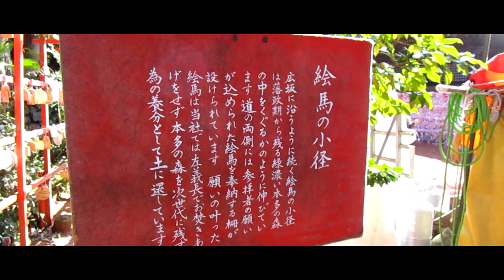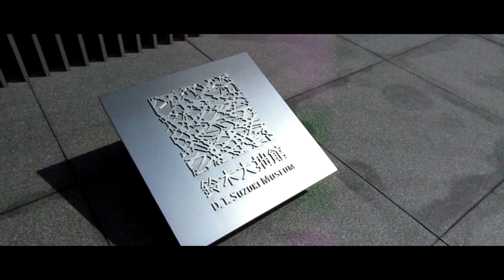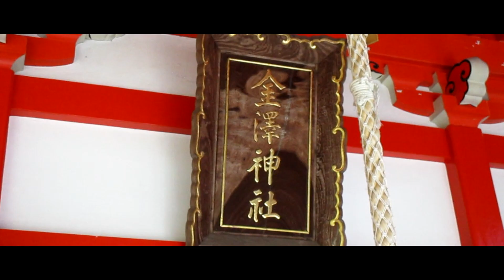秘境探査浪漫 金沢の怪域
今回は金沢の暗がり、隠れた名所を探索してきました。金沢といえば兼六園や金沢城等の有名スポットが数知れず存在するのですが、そんな陽の当たる観光地ではもはや満足できず。帰りに金沢駅の隣にある美味いパン屋で食って帰りますかね。